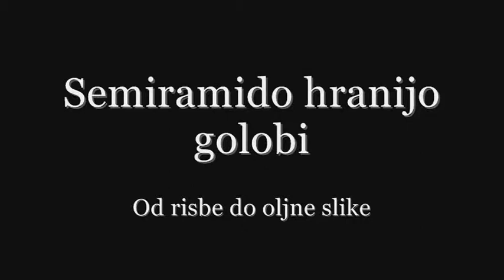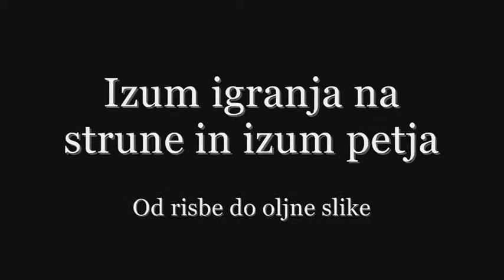Od risbe do oljne slike / From a drawing to an oil painting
Preobrazbe Kavčičevih del - Kavčičevo slikarsko mojstrstvo. Poznamo skoraj 2000 risb slikarja Franca Kavčiča, uresničitev v olju pa le okrog 30. Zanimivo je opazovati s kakšnimi izzivi se srečuje slikar, ko risbo izvede v zahtevnejši likovni tehniki. Video je nastal ob razstavi Franc Kavčič-Caucig - slike za dunajsko palačo knezov Auerspergov, ki je bila na ogled v Narodni galeriji od 25. oktobra 2007 do 2. marca 2008. Avtor: Luka Hribar